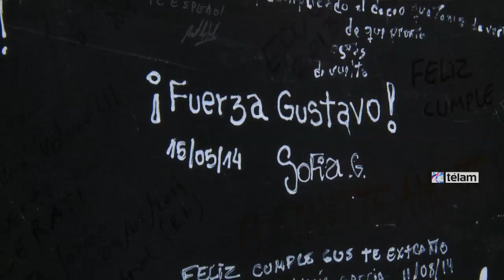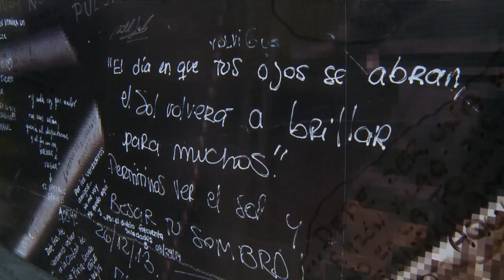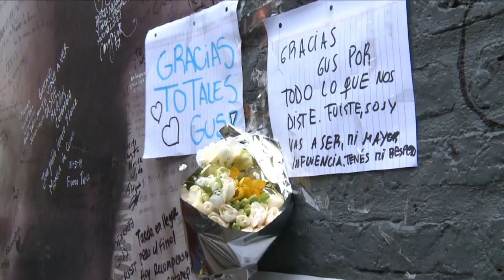“Gustavo será inmortal”, dijo su tía Dora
Dora Cerati, tía del fallecido artista Gustavo Cerati, consideró hoy que su sobrino "será inmortal" y que era "un tocado por la varita mágica", además de agradecer las muestras de cariño que le llegan a la familia del músico desde todas partes del Mundo.

Dora es hermana de Juan José Cerati, el padre del artista, y durante los cuatro años que su sobrino permaneció en coma, ella acompañó a su cuñada Lilian Clark.

"Gustavo no tuvo dobleces, era así como se mostraba, fue un tocado por la varita mágica, tuvo la vocación temprana por la música y la suerte de poder cumplir sus sueños", añadió a mujer en charla con la prensa a la salida de la clínica Alcla.

Dora agradeció las muestras de afecto recibidas y dijo que "es el momento de estar todos unidos para apoyar y amar a los hijos maravillosos de Gustavo, que están haciendo su duelo, procesando su dolor, a su manera".